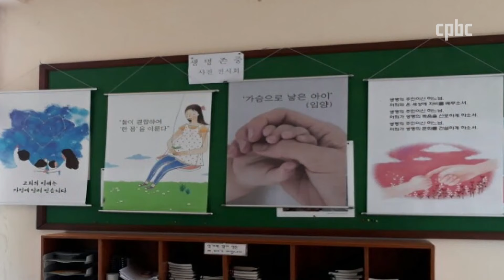마산교구, 생명사랑과 나눔 공모전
김수환 추기경 선종 10주년을 맞아
교구별로 다양한 기념행사가 열리고 있습니다.
마산교구 가정사목국이 김수환 추기경 10주기를 기념해
‘생명사랑과 나눔 공모전’을 개최합니다.